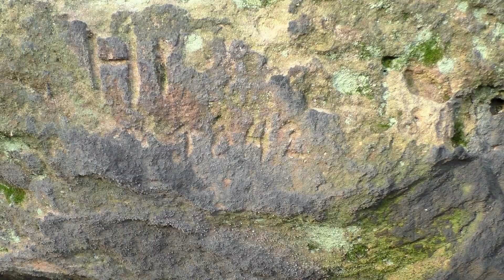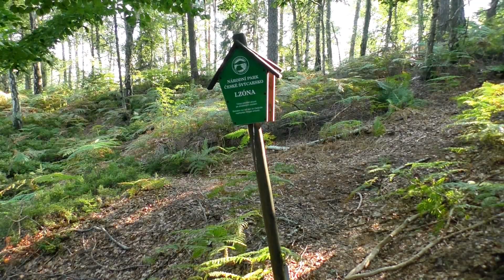Verbotene Aussichten (8/19) - Der Auerhahnsteig / Sächsische Schweiz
Der Auerhahnsteig ist ein 2,5 Km langer sehr abgelegener Höhenpfad über die sogenannten Partschenhörner im Hinteren Großen Zschand in der Sächsischen Schweiz. Der Steig ist wahrscheinlich über 220 Jahre alt, er wird schon 1812 bei Götzinger als Reutersteig erwähnt. Vor 1945 gehörte der Auerhahnsteig sogar zu einer der Hauptwanderrouten vom Zeughaus zum Prebischtor. 1990 wurde der Nationalpark gegründet, der Pfad wurde 2001 gesperrt, obwohl er überwiegend nur durch Heidekraut führt und es dort weder seltene Tiere noch Pflanzen gibt. Die meisten Aussichten am Auerhahnsteig liegen nicht direkt am Pfad, sondern etwas daneben. Durch die seltenen Begehungen in letzter Zeit wuchert der eigentlich deutlich sichtbare Pfad in einigen Teilen mit Heidekraut und Farnkraut zu, und ist dann besonders in der Vegetationsperiode manchmal schlecht zu erkennen. Dazu kommt noch, daß seit 2018  die meisten Fichten durch die Borkenkäferplage abgestorben sind und den Weg an einigen Stellen blockieren. Auch einige der Zustiege zum Auerhahnsteig sind durch umgestürzte Bäume unpassierbar, der Steig ist mittlerweile sehr schlecht erreichbar und schwierig zu begehen, Stand Herbst 2021. Das Video ist eine Dokumentation aller wichtigen Punkte des Weges, damit das Wissen über diesen alten Steig nicht verloren geht, es fordert nicht zur Nachahmung auf! Bis zum Jahr 2003 war der Auerhahnsteig noch auf vielen Karten eingezeichnet.
Eine empfehlenswerte Karte für das Gebiet ist die Karte "Großer Zschand" aus dem Kartenverlag Rolf Böhm, auf der der Auerhahnsteig eingezeichnet ist.